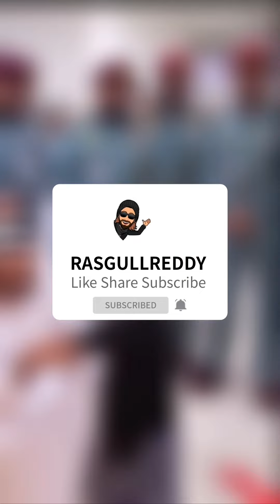Sheikh Khalid bin Mohammed Attends a Wedding Reception At Abudhabi